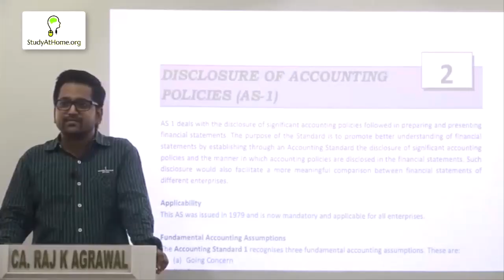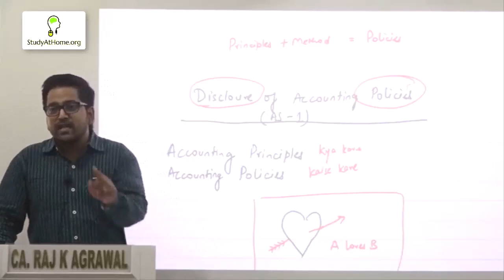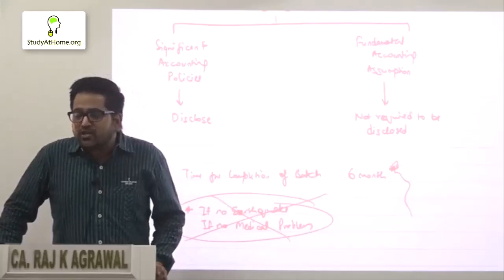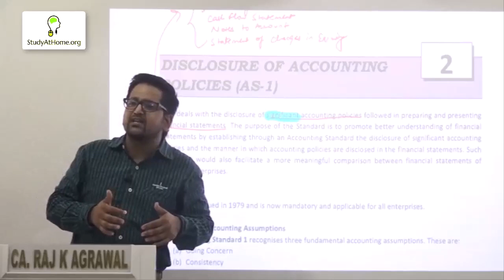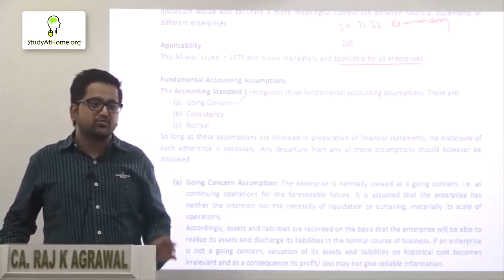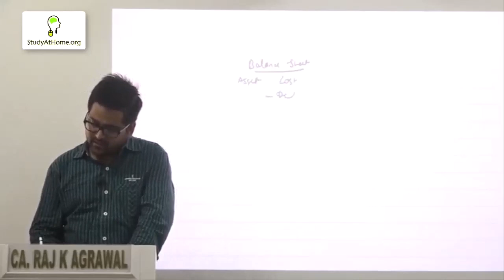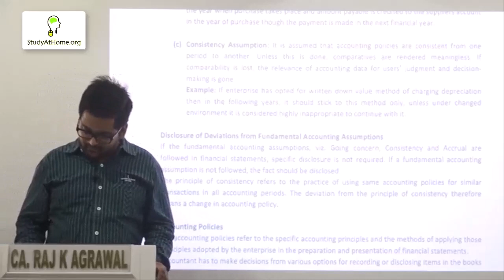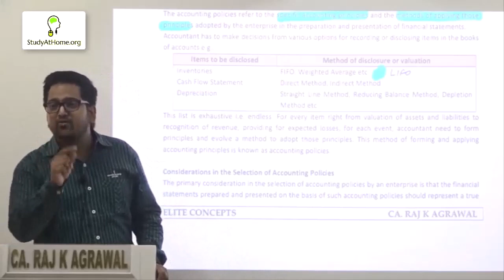Accounting Standard 1 | Disclosure of Accounting Policies | CA Raj K Agrawal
#1 Accounting Standard 1 | Disclosure of Accounting Policies | Accounting | CA Raj K Agrawal

Topics discussed in the video:
00:50 - Accounting Principles and Accounting Policies
13:50 - Coverage of Accounting Standard 1
18:10 - Question coverage of (AS1)
21:05 - Disclosure of Accounting Policies (AS1)
32:28 - Fundamental Accounting Assumptions
39:43 - Going Concern Concept (AS1)
48:00 - Accrual Concept (AS1)
49:50 - Consistency Concept (AS1)
53:04 - Disclosure of Divisions from Fundamental Accounting Assumptions
57:25 - Accounting Policies

📗 What is Accounting Standard 1?
Accounting Standard 1 (AS 1) is a fundamental guideline issued by the Institute of Chartered Accountants of India (ICAI) that aims to ensure uniformity and transparency in the disclosure of accounting policies. Understanding and implementing AS 1 is vital for accountants, auditors, finance professionals, and anyone involved in financial reporting.

💡 Why is Disclosure of Accounting Policies Important?
Effective disclosure of accounting policies plays a pivotal role in presenting accurate and reliable financial statements. By adhering to AS 1, companies can provide clear insights into their accounting methods, principles, and estimates, enabling stakeholders to make informed decisions. CA Raj K Agrawal, with his extensive experience and expertise, simplifies the complexities of this standard and highlights its practical implications.